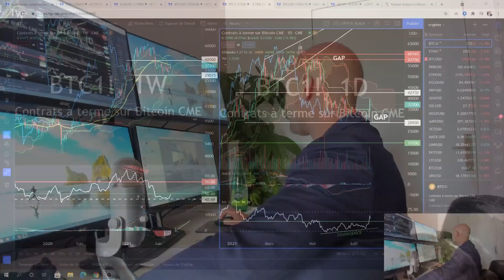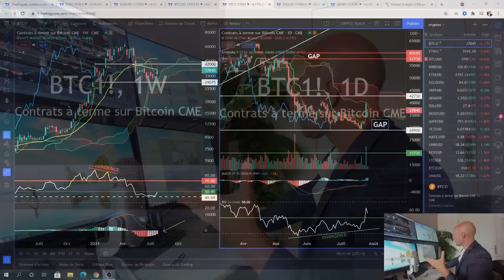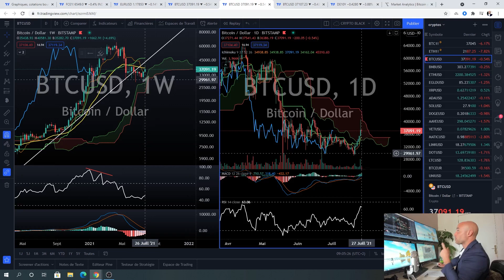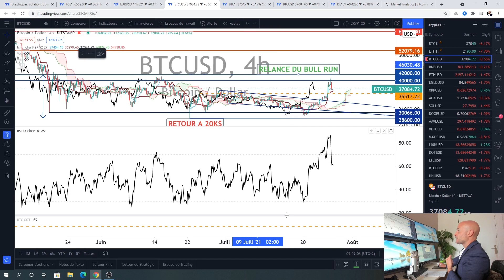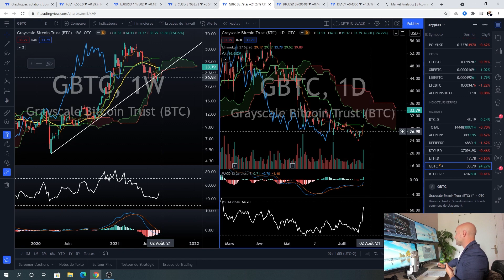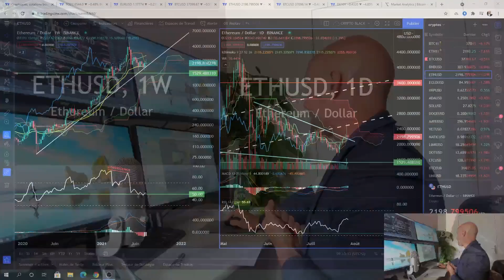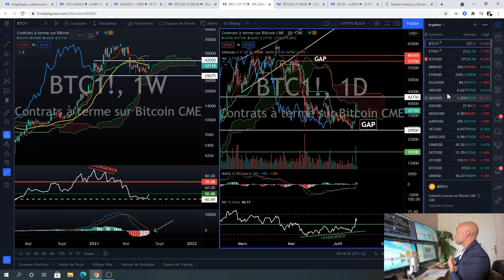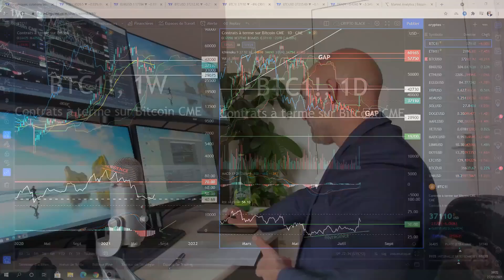Bitcoin (BTC) : le Bull Run, c’est reparti !? - L'Analyse de Vincent Ganne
Décision de politique monétaire de la FED, résultats financiers des GAFAM, bruits de marché autour de la future relation Amazon/cryptos, c’est durant cette semaine fondamentale très chargée que le cours du bitcoin a enregistré lundi 26 juillet une séance de rupture haussière, la première en 3 mois. Le Bull Run est-il relancé, la correction est-elle terminée, faut-il acheter à nouveau, est-ce un simple coup d’épée dans l’eau avant la chute… ? Les questions fusent, alors débriefing technique pour BTC, ETH, BNB et Egold.

Vincent Ganne est manager chez TradingView et intervenant sur BFM Business.

00:00 : Introduction
05:40 : Analyse Bitcoin (BTC)
22:30 : Analyse Ethereum (ETH)
26:22 : Analyse Binance Coin (BNB)
27:52 : Analyse Elrond (EGLD)
29:30 : Conclusion

💡 Qui sommes-nous ?